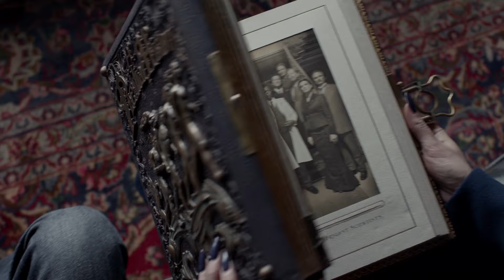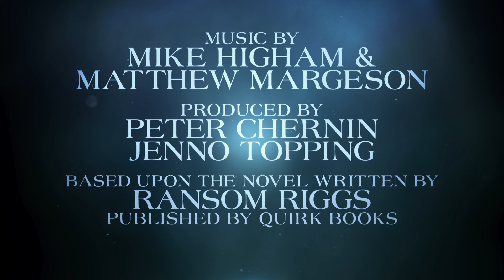Miss Peregrine's Home For Peculiar Children - Official® Trailer 1 [HD]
From visionary director Tim Burton, and based upon the best-selling novel, comes an unforgettable motion picture experience. When Jake discovers clues to a mystery that spans alternate realities and times, he uncovers a secret refuge known as Miss Peregrine's Home for Peculiar Children. As he learns about the residents and their unusual abilities, Jake realizes that safety is an illusion, and danger lurks in the form of powerful, hidden enemies. Jake must figure out who is real, who can be trusted, and who he really is.

Cast: Eva Green, Asa Butterfield, Chris O'Dowd, Ella Purnell, Allison Janney, Rupert Everett, Terence Stamp, Judi Dench, Samuel L. Jackson

Studio: 20th Century Fox
Director: Tim Burton
Screenwriter: Jane Goldman
Genre: Fantasy, Adventure